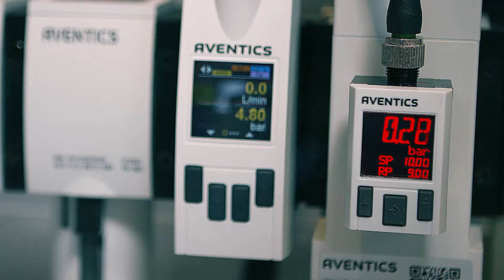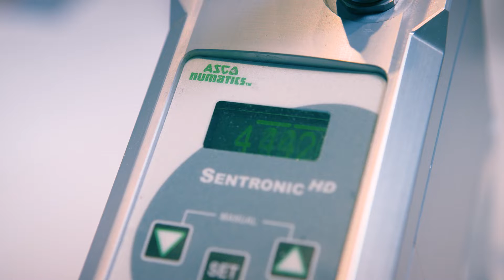Emerson On Tour | Fluid Control & Pneumatics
Emerson on Tour! Introducing our Fluid Control & Pneumatics Mobile Exhibition where you can experience state-of-the-art technology displays. Interact with our functional exhibits from Digital Transformation to Machine Safety solutions.